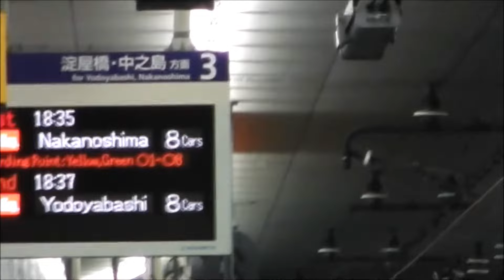京阪本線3000系臨時特急中之島行き 京橋駅到着から発車まで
2017年10月7日から同年11月26日までの土曜・休日、京阪本線では「秋のおでかけダイヤ」を実施。その一環として夕方に出町柳発中之島行の臨時特急が2本運転される。通常、快速特急「洛楽」および特急については淀屋橋発着であり、臨時とは言え特急が中之島線に直通するのは珍しい。撮影日の10月8日は、1本目が13000系7両編成で2本目が3000系8両編成であった。この映像では2本目の3000系について、京橋駅到着から発車までを収録。種別表示は「臨時特急」。